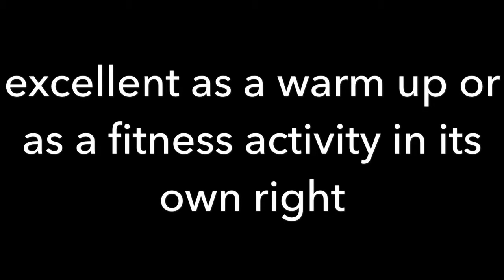Mr Men game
Primary school PE warm up / fitness activities